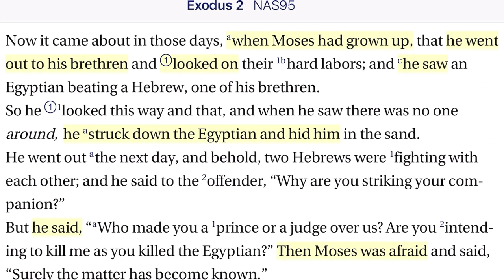Exodus 2:11-14 Moses Kills the Egyptian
Moses, while looking on the hardships of his people, comes upon an Egyptian beating a Hebrew. No one intervenes to stop what is happening and so Moses himself intervenes. The Egyptian is killed and Moses hides him. But somehow the deed becomes known...